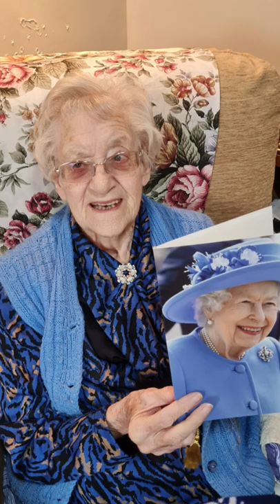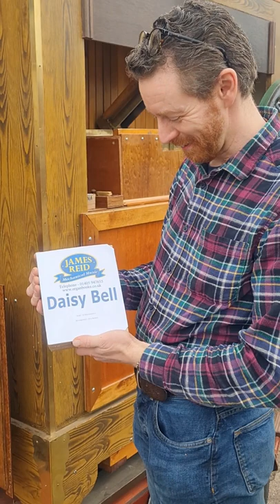Yvonnes 100th Birthday, a very special day.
The celebrations for Yvonne's 100th Birthday. Organised by a dear friend of ours Helen who is Yvonne's P. A. She received a Royal card from someone special. We were also invited to bring our Dorothea for the Birthday celebrations. Very kindly Jay Blades from The Repair Shop did Yvonne a lovely video message. The rest of the Barn Family also signed a card. A new book was purchased for Dorothea to mark the celebration, it was Yvonne's favourite memorable tune. I may have even sang a note or two. A wonderful day Yvonne even made it into the local paper. We met many wonderful people this day and had a great time. This short clip originally made for Instagram was not filmed in landscape I appolagise for those who would have preferred it that way. Hope you enjoy.